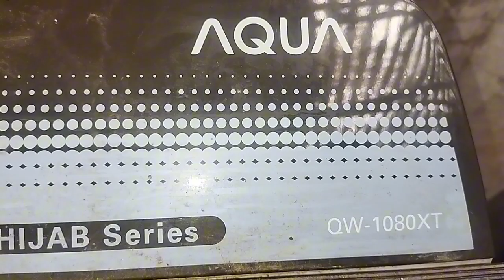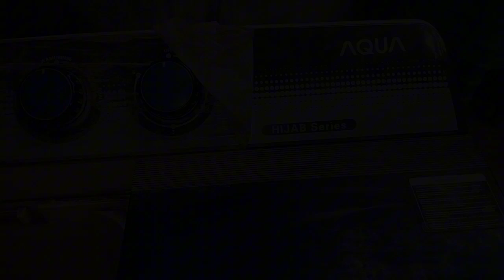mengganti dinamo pengering mesin cuci aqua 2 tabung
Bagikan video video ini ke sahabat sahabat kalian agar lebih banyak lagi informasi yg bisa dibagikan

Apabila ada pertanyaan tulis saja di kolom komentar.

Maturnuwun, terimakasih banyak sudah menonton.